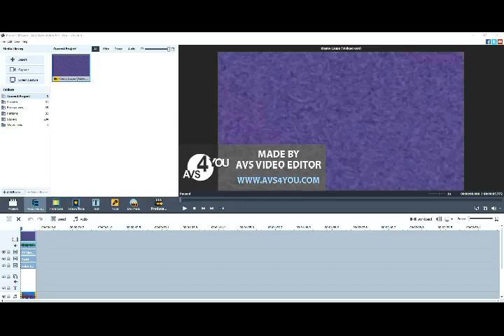(IT'S OUT!) How to make My G Major 38 on AVS Video Editor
Credit to everyone who owns their content in this video. Gift for @MediaWindowsMaker @mnvlessecondchannel @UrLocalSaraiPuertoRican2K24 @KCS202 @KlaskyBobCsupoPants @KlaskyCsupoLavender83k5 @theklaskycsupoeditor @MrMenFan677 @blockybfdi @TehAwsomeIpadEditor283 // TAIE283 @mariobuitron8128 and @UrLocalKlaskyCsupoCanadian

Extra gift: @Lemonlime2008